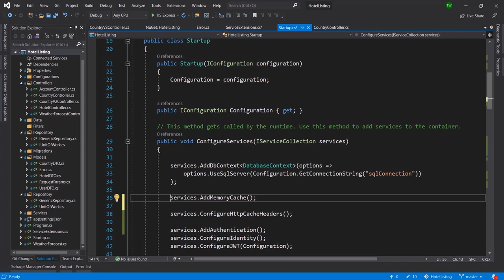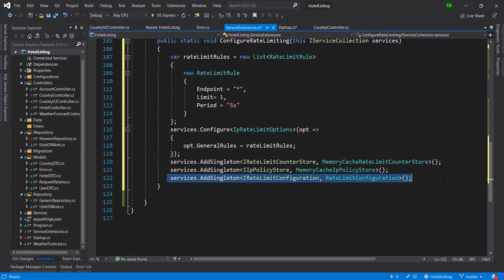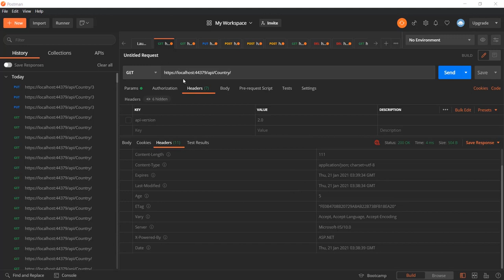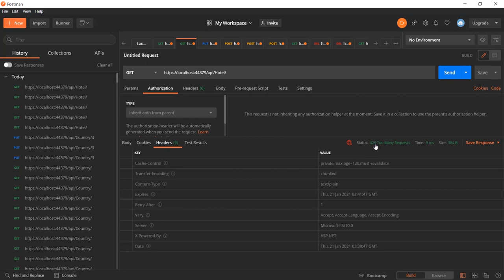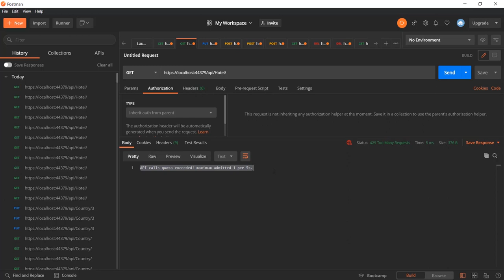ASP.NET 5 WEB API Development - 38 rate limiting and throttling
Learn how to build a RESTful API using ASP.Net Core API, Entity Framework, enterprise grade practices for a scalable and future proofed Web API solution. We will implement various support tools for logging, documentation, security and error handling.

ASP.NET Core based on the new .NET 5 runtime, is Microsoft's modern, cross-platform framework for building enterprise ready web applications. In this course, you will learn everything you need to know about building a RESTful API using .NET 5, from understanding the folder structure and files, to building and deploying a complete web API.

Why Learn ASP.NET Core / .NET 5

Microsoft .NET is the platform that drives the business technology of many of the top corporations in the United States and many other countries. It is the predominant technology used to drive enterprise-scale business technology. Companies have chosen .NET because for its proven scalability, reliability, and support.

The .NET language of choice to learn is C#, as it is among the most widely used languages today. It’s a general purpose programming language that can handle almost any problem, from desktop to mobile to dynamic web applications. As such, there is a high demand across the world for .NET developers in a variety of industries, so that means that more jobs are available for candidates with a foundation built upon .NET technologies.

Why Learn to Build An API

The acronym API means Application Programming Interface. The ability to design and maintain an API is an important toolset for the modern web developer. It allows you to extend the accessibility of your software to external applications and other developers, leading to a more global software solution.

Build A Strong Foundation in .NET Core / .NET 5 Programming:

Build a fully data driven REST Web API using cutting edge technology
Create a database using Entity Framework Core
Unit Of Work and Generic Repository Pattern
Dependency Injection
Setup Logging using SeriLog
Setup API documentation using Swagger UI
Understand the REST design principles
Understand C# 9 and .Net Core Web Syntax
Understand user Authentication using JWT (JSON Web Tokens)
Understand how to use Data Transfer Objects (DTOs) and Auto Mapper
Manage Packages with NuGet Manager
Understand .NET 5 workflows, tools and application development
Setup GitHub for Source Control
Deploy Applications and Database to Microsoft Azure